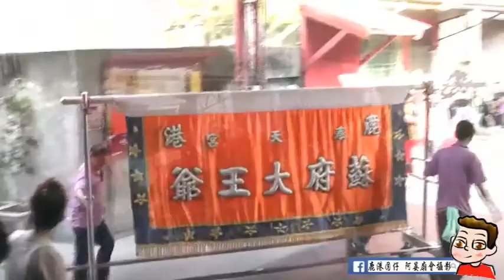104-11-22 鹿港 泉州街 集英宮入火安座大典 鹿港 景靈宮篇(1/2)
正駕:鹿港泉州街集英宮
副駕:鹿港廈菜園紫極殿
陪駕:鹿港頂菜園順義宮
陪駕前:鹿港牛墟頭景靈宮、鹿港營盤地永安宮、鹿港東石東興宮、鹿港船仔頭清德宮